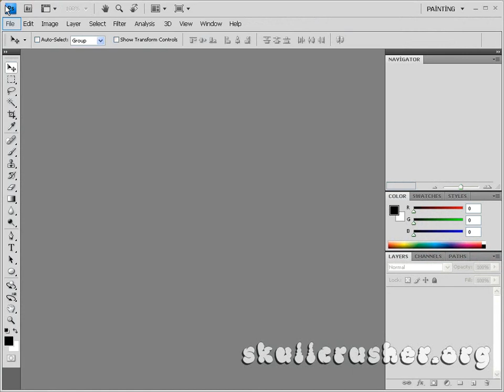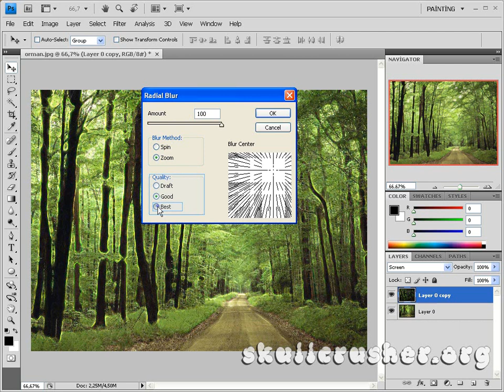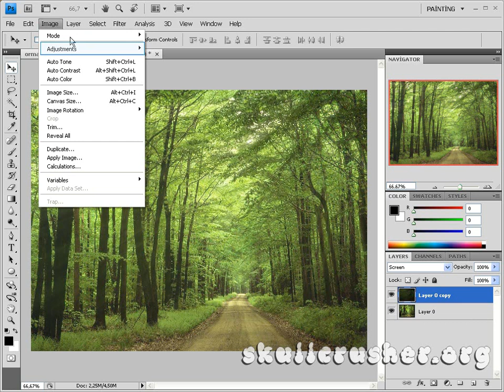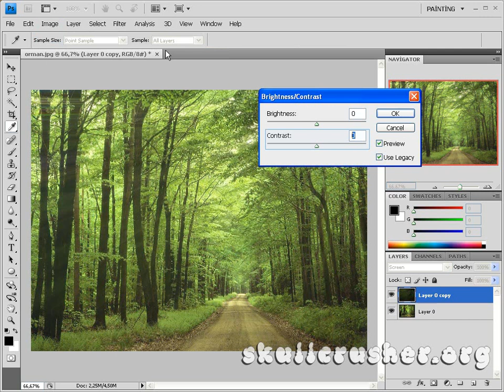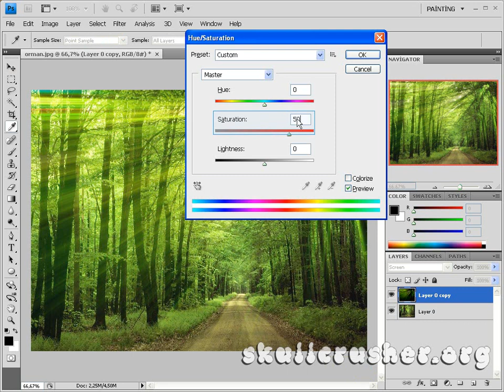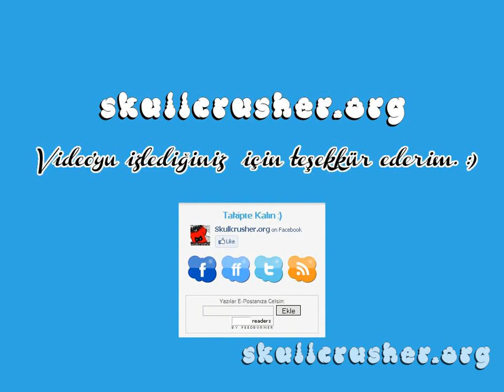PCS4ESeti B39 Işık Patlaması Oluşturmak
Düzenli takip seçenekleri için infoya bakın --